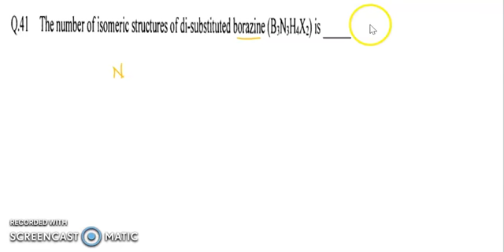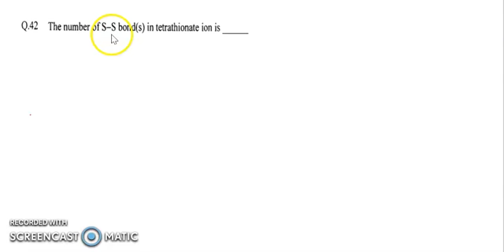19. MSc Entrance IIT JAM :JAM 2017